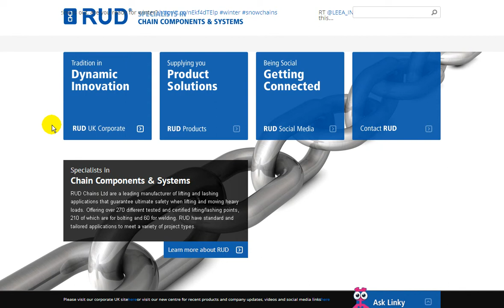Lifting Equipment and Lashing Applications - Rud Chains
Leading manufacturer of lifting and lashing applications that guarantee ultimate safety when lifting and moving heavy loads.